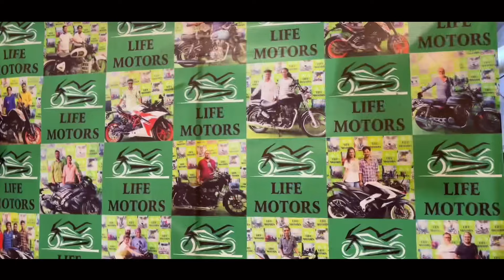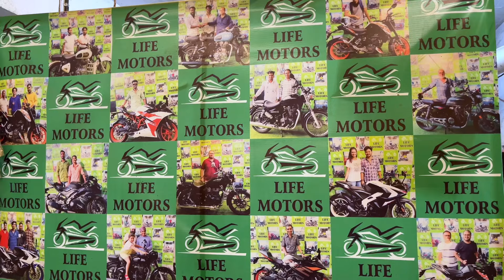💥मात्र ₹9.हजार में🔥 bikes for sale in Mumbai, second hand bike market, the wheels show, used scooty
Life Motors Address -
Limona tower 2, Near Domino’s, BMC parking, Veena nagar, LBS road, Mulund West,
Mumbai 400080, Maharashtra, India.

Searchable:

best second hand bikes in Mumbai

second hand Scooty in Maharashtra

second hand bike dealer in Mulund

second hand bikes in Mulund

Mumbai bike showroom

second hand bike under 1.5 lakh in mumbai

second hand bike under 50000

cheapest second hand sports bike

second hand KTM bikes mumbai

cheapest used average bike

cheap price scooty in Mumbai

second hand Scooty market

second hand Scooty under 10000

R15 V3 second hand bike in Mumbai

mt 15 second hand bikes in mumbai

second hand interceptor 650

second hand ntorq scooty in mumbai

the wheels show second hand bike

Duke 200 second hand price Mumbai

second hand royal Enfield classic 350